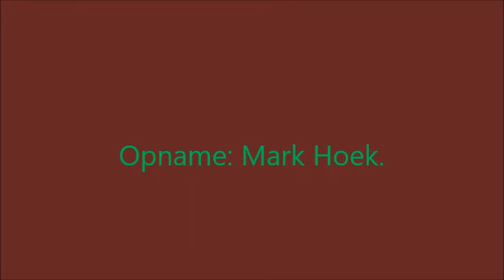Middagtraining PHV de "Verdediger" Rijssen